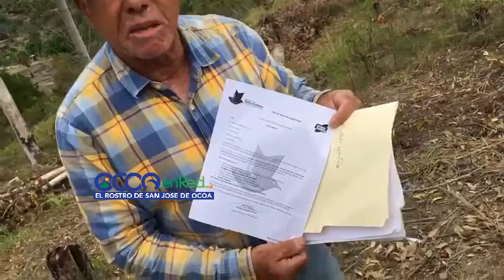Bartolo Martinez habla de los árboles que tumbó en El Canal